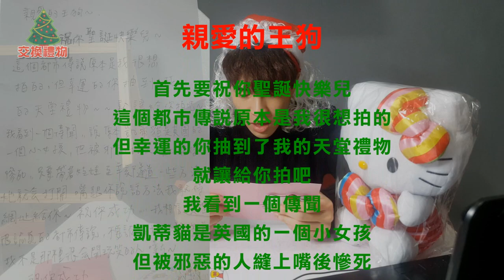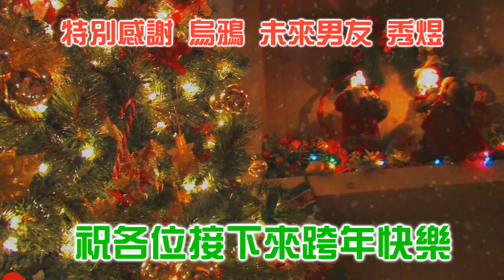【聖誕節特輯】都市傳說創作者禮物交換！收到的禮物要拿來做都市傳說！但...feat秀煜.烏鴉.未來男友(王狗)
聖誕快樂阿 各位！
這次我們都市傳說youtuber玩了交換禮物！
來看看吧！